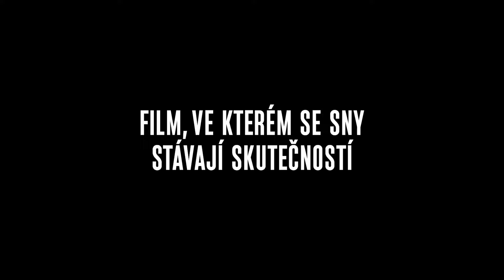VELKÝ FINÁLE PSO | oficiální trailer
Film Velký finále PSO zachycuje Police Symphony Orchestra, nadšeneckou hudební partu stovky muzikantů, zpěváků a dobrovolníků z malého města, kteří se s nakažlivou energií vrhají do realizace čím dál tím víc troufalejších nápadů.

Vyprodat legendární Lucernu, uspořádat benefiční koncert pro 5 000 diváků nebo si zahrát se zahraniční hvězdou jsou skvělé plány, ale čelit všem výzvám, není sranda. Snímek je tak především osobní výpovědí obyčejných mladých lidí o střetu nadšenectví s dospělostí a o světě kolem nás.

Příběh orchestru dokumentoval od roku 2019 režisér Dominik Kalivoda s kameramanem Davidem Cysařem (Mallory, Strnadovi, Forman vs. Forman) a zvukařem a držitelem Českého lva Zdeňkem Taublerem (Občan Havel, Král Zlodějů, Hlídač č. 47). Producentem filmu je Analog Vision a koproducentem Česká televize.

V kinech od 29. srpna!